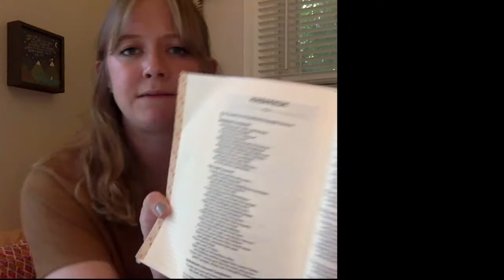FUMC Brownwood July 12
Today, Rachel shares from the little known book of Habakkuk and how we all need to watch and see what the Lord will do.